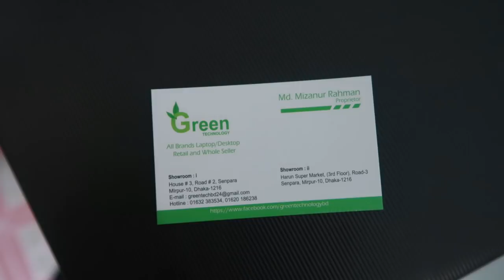Used Laptop Price In Bangladesh 2019 | Buy HP/Dell || Second Hand Laptop Market | Shapon Khan Vlogs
ADDRESS : GREEN TECHNOLOGY
  HOUSE-3, ROAD-2, MIRPUR-10,

        GOOD BYE